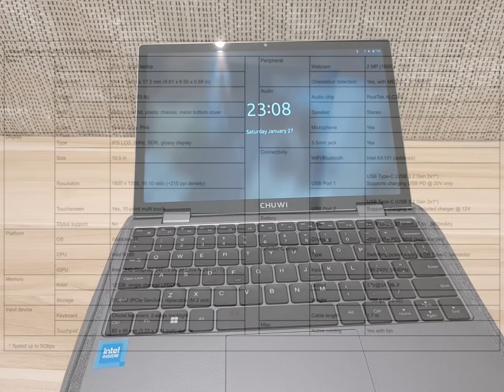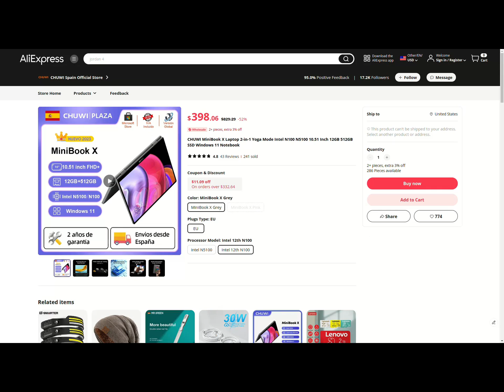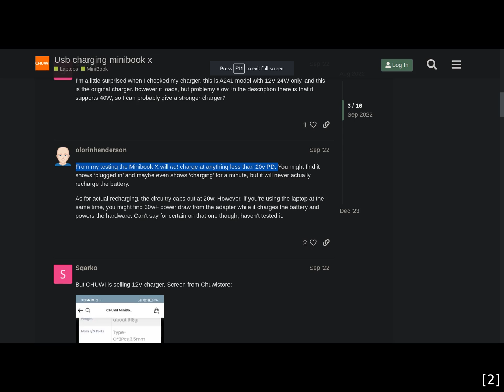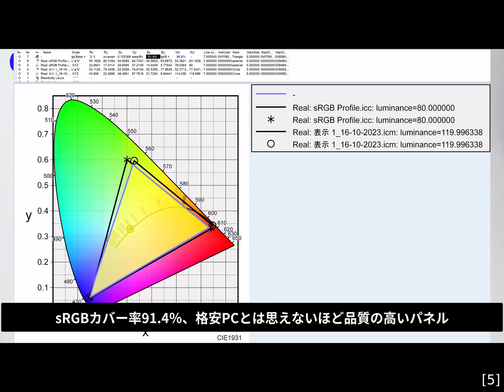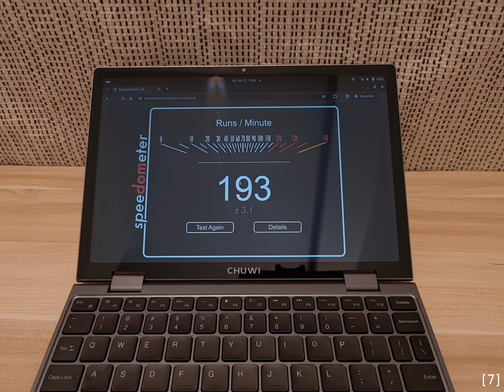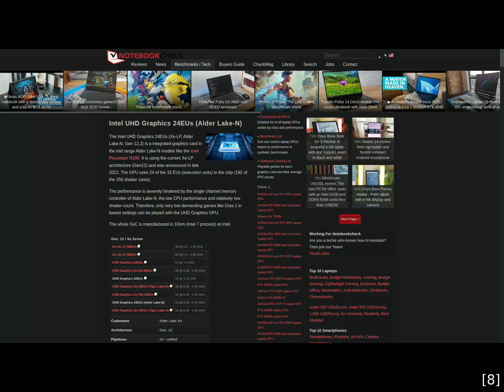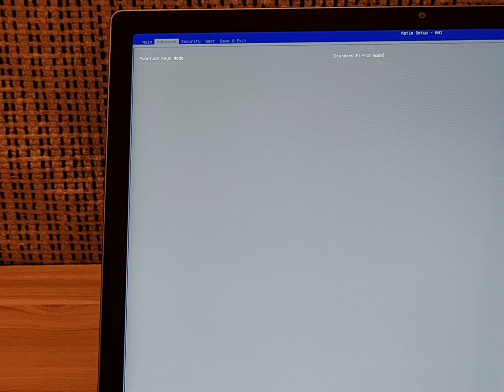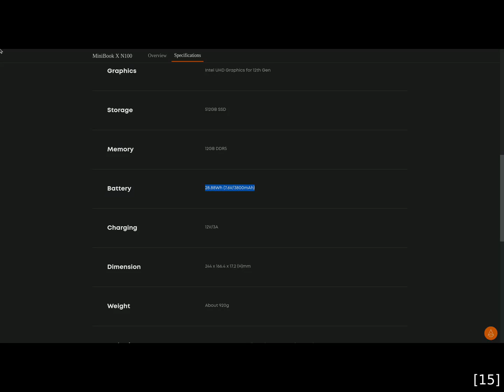CHUWI Minibook X N100 2023 Review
Photosensitive epilepsy warning, this video contains flashing lights.

Timestamps:
00:00 - Intro
00:22 - Specification
01:03 - Configurations
01:22 - What's inside the box
01:30 - Build quality
02:08 - Keyboard
02:47 - Touchpad
03:14 - 2-in-1 feature
03:44 - Touchscreen
04:03 - Ports and charging options
05:27 - Speakers
06:10 - Display
07:19 - Camera & microphone
07:35 - Performance
09:15 - Heat issue
09:48 - Battery life
10:13 - WiFi & Bluetooth
10:31 - Internals
10:56 - BIOS
11:13 - Opinion
11:49 - Alternatives and verdict
12:58 - Improvements that can be done
14:01 - Ending note

USB Remarks:
Both USB ports support USB 3.0 (5Gbit/s).
It does not support USB 3.1 Gen 2 (10Gbit/s) and USB 3.2 Gen 2x1 (10Gbit/s).

Source for video timeline:
(remark: migrated to pastebin due to youtube link truncation)

Linux good to know:
Display scaling is needed for such a small screen. Fractional display scaling on X11 is more computationally expensive, and makes everything tad blurry. I recommend using font scaling (for Ubuntu, Large Text option is available in Accessibility Settings) instead of fractional display scaling.